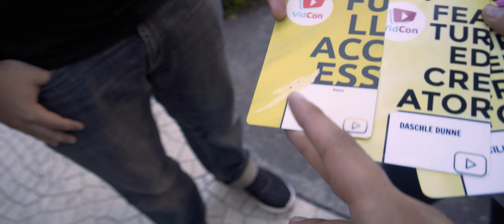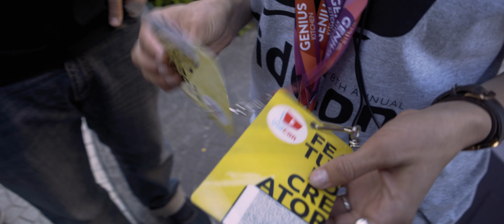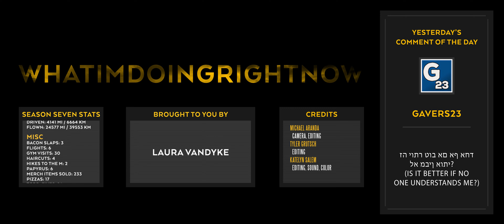VidCon Has Ended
Thanks to Annabelle Gilmore for the intro!